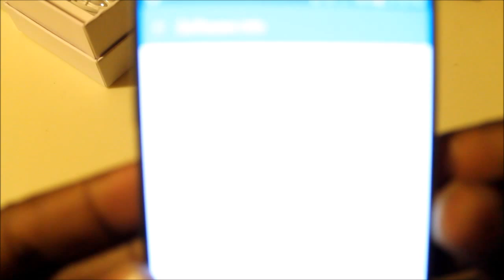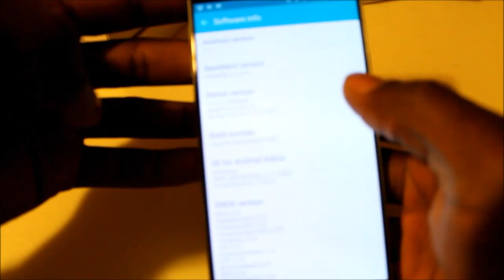Unboxing note 5 wind canada